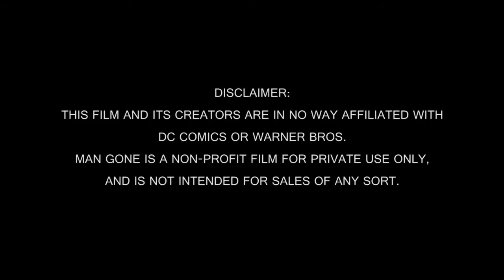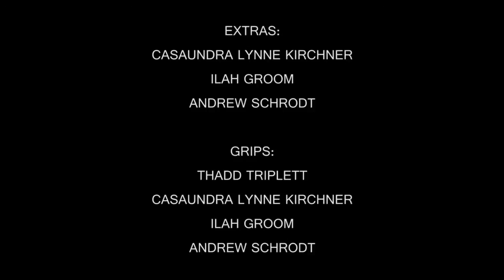MAN GONE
An out of town cop arrives to investigate the murder of man he knows all to well. What he discovers will not only drive him over the edge, but will force him to ask a question he never thought he would...who killed the Joker?
Facebook page, help show your support and "like" the page! :)  Thanks everyone!